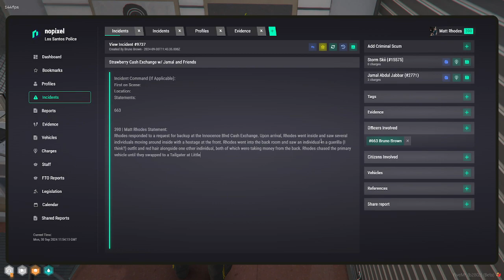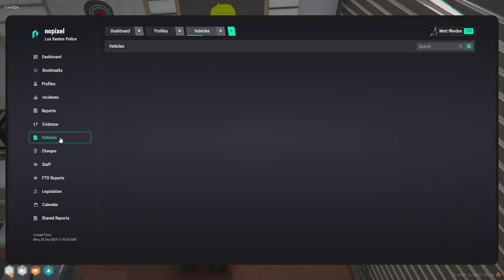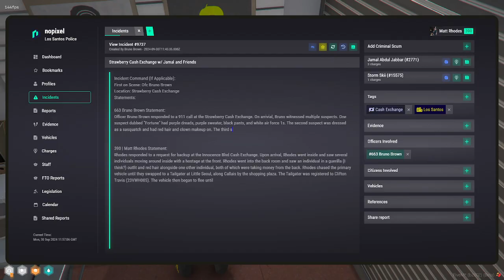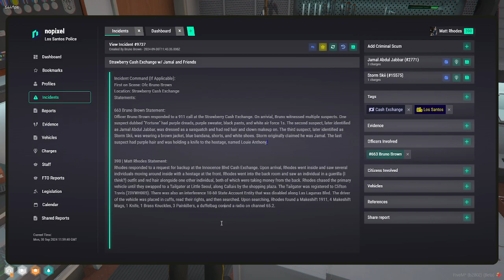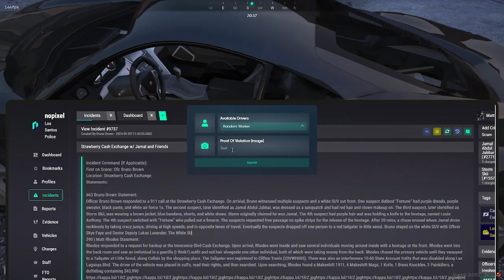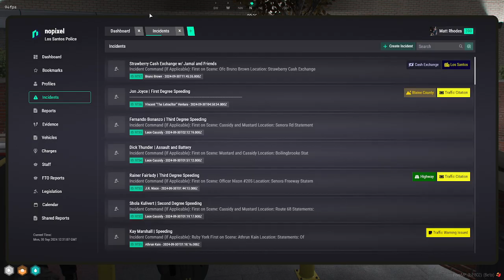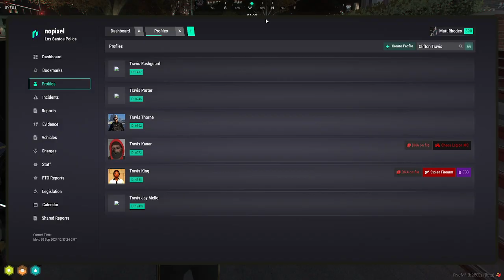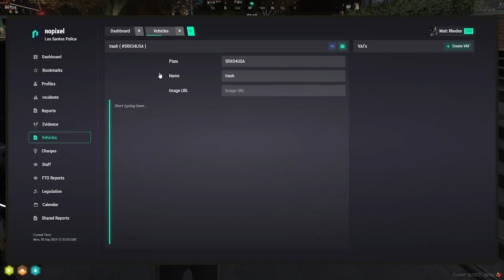Curvyelephant Sep 30, 2024 | NoPixel 4.0 6/7